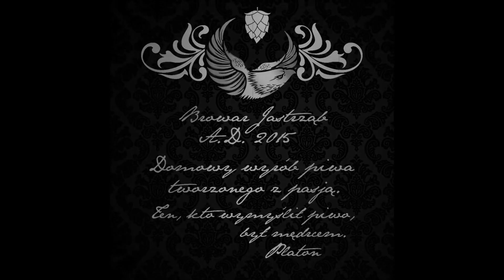Test piw koncernowych Tyskie Pilzner VS Tyskie Gronie. Porównanie piw Kompani Piwowarskiej.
Przeprowadzam test piw koncernowych. Tyskie Pilzner oraz Tyskie Gronie. Postanowiłem zestawić te 2 piwa obok siebie w celu poszukiwania różnic i podobieństw. Niestety dwa uwarzone w odrębnych browarach. Tyskie Pilzner w Tychach, Tyskie Gronie w Poznaniu, choć oba zakupione w tej samej Biedronce. Nie spodziewałem się szału i tak właśnie jest, w końcu to zwykłe koncerniaki, ale Tyskie Pilzner jest poprawne. Więcej w filmie, zapraszam do oglądania.